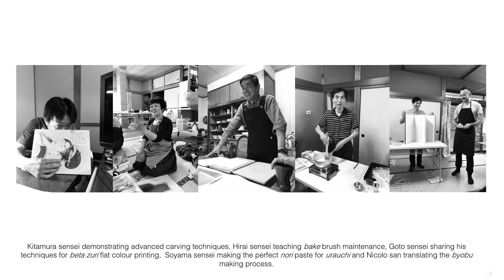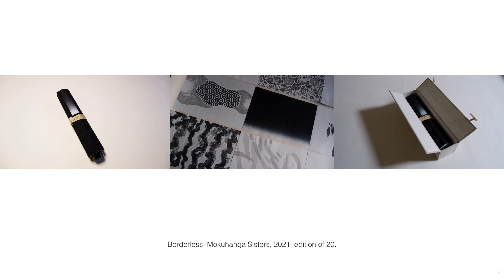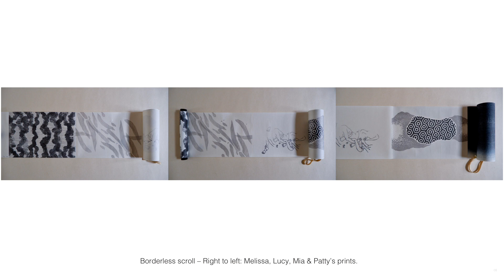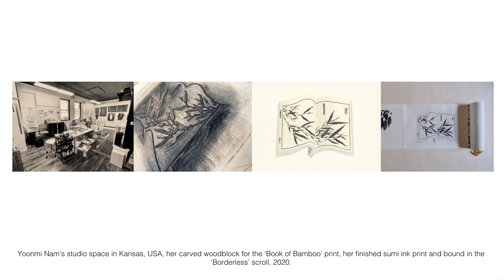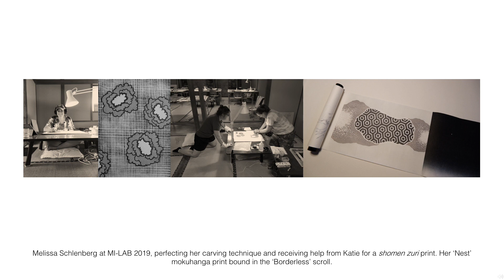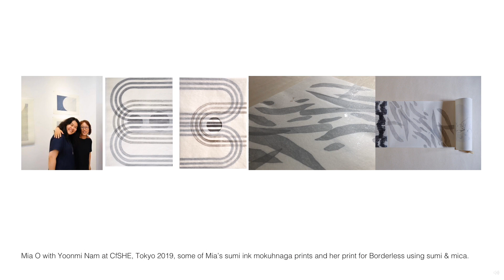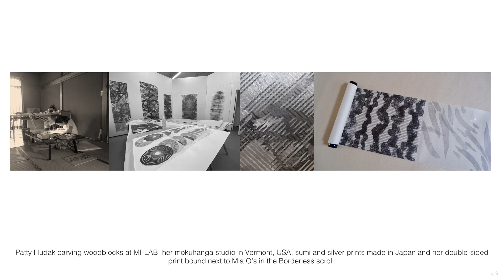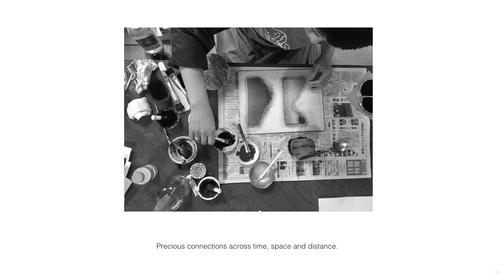Presentation - Lucy May Schofield - Borderless – A collaboration across continents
IMC Nara 2021

Lucy May Schofield
"Borderless – A collaboration across continents"